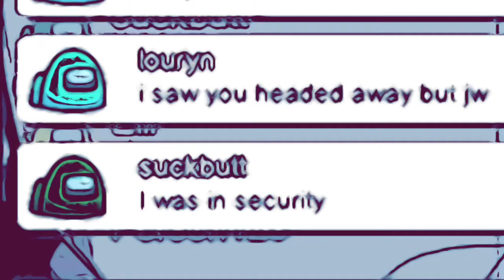3 tasks in electrical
This is a very random video. sorry for not posting in a while :(

Song: Machi No Dorufin